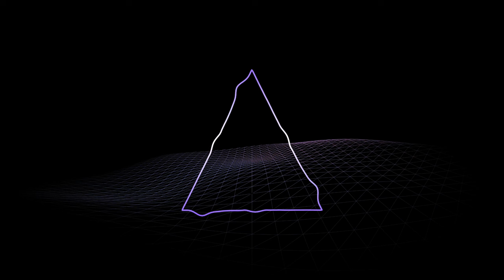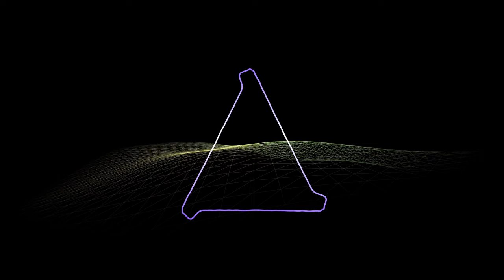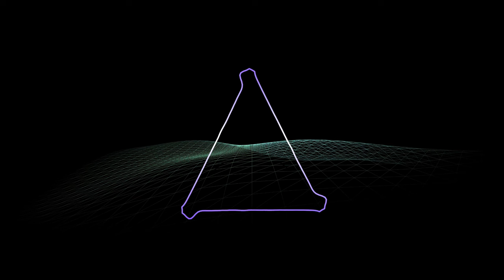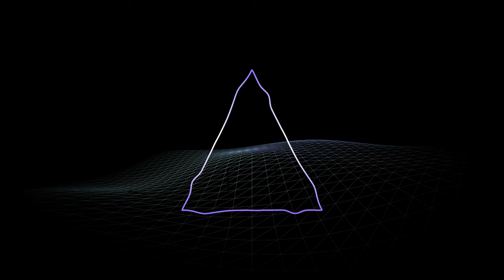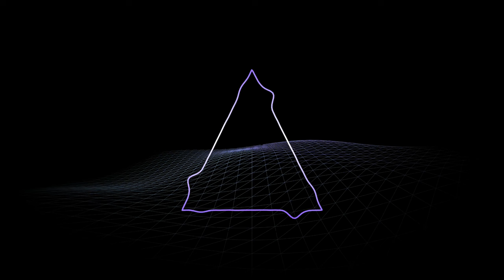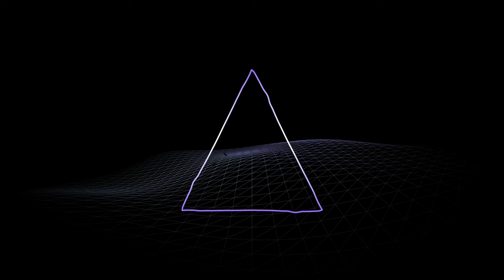30 Min Mix [Electronic] - 200424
Visualisers by vizzy.io

When I am producing these tracks I don't start with a genre in mind, I just start and follow the sound.